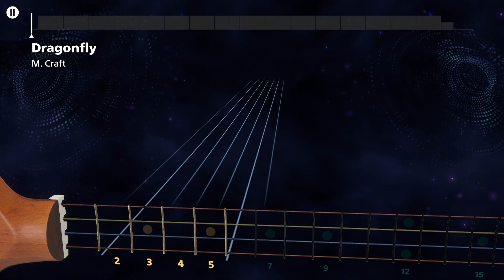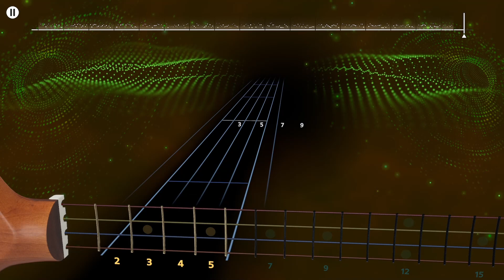M. Craft "Dragonfly" Rocksmith Plus Bass 100%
Bass: Sterling by Music Man Stingray